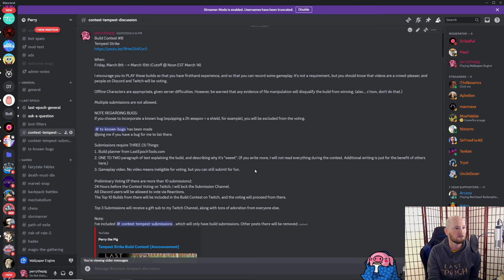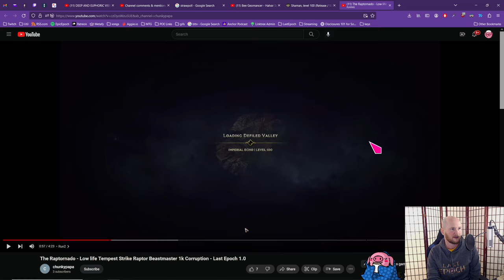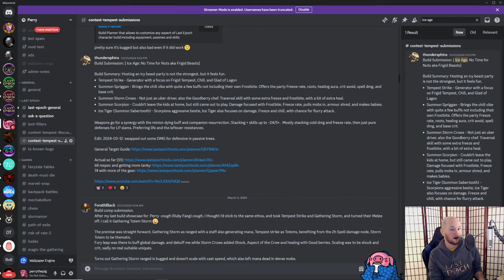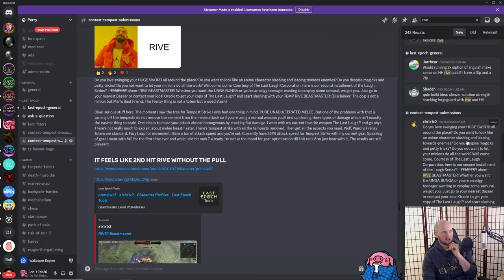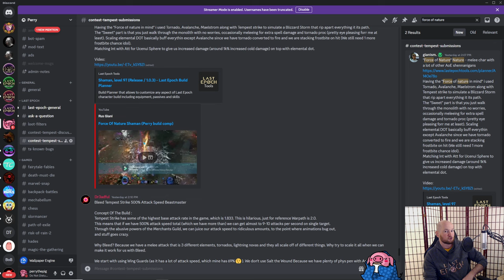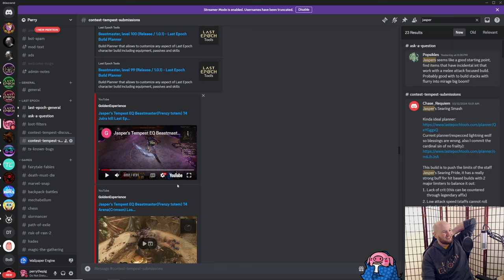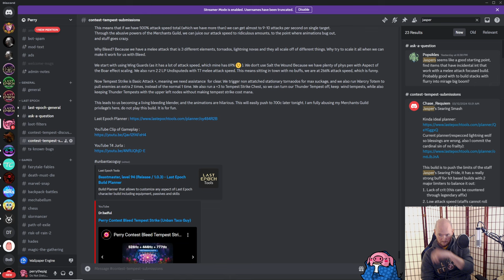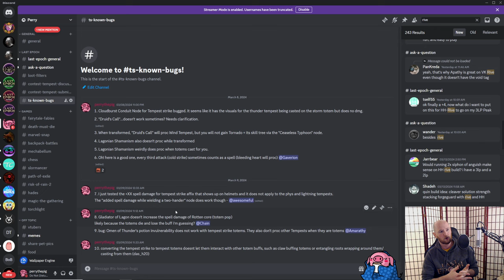No Longer a Meme! | Tempest Strike Build Contest | 1.0 Cycle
300% Attack Speed Builds?
CROWS that don't die constantly at 300 Corruption??
RAPTOR Builds at 1000 Corruption???

This contest was so much fun! Thanks to all who participated!

Note the discussion at the 4:50 mark. Participants found a NUMBER of bugs during this contest, both with Tempest Strike and with Gathering Storm. I think we'll see a lot more of these skills in the future though -- the ideas that people were cooking up sounded awesome, even though some of them ended up not actually functioning in-game because of a bug.

I host the "Epic Epoch" podcast every Friday at 6pm EST, with Dread from Epoch Builds!

0:00 Intro
1:25 Why Tempest Strike?
2:19 Build 1
4:50 Discussing Bugs
5:40 Back to Build 1
7:15 Build 2
13:15 Build 3
17:07 Build 4
21:45 Build 5
28:25 Build 6
36:00 Build 7
42:35 Build 8
45:30 Build 9
52:50 Build 10
58:00 Strawpoll
1:01:50 Honorable Mention
1:13:00 Final Results!
1:17:30 Contest Improvements?